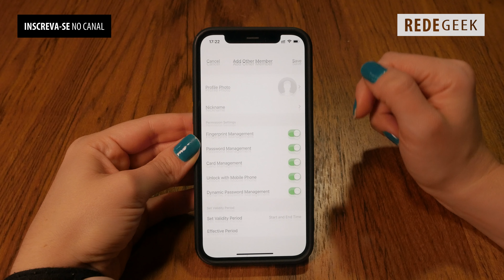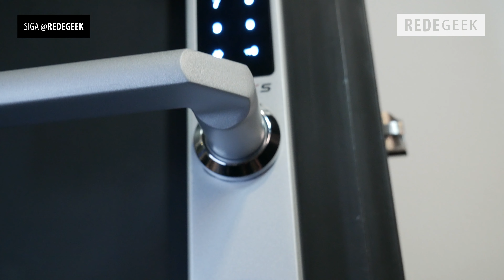FECHADURAS ELETRÔNICAS G-LOCKS: AA 200 e AC 200! RESUMÃO completo!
Neste vídeo, mostramos TODOS os detalhes de dois modelos de FECHADURAS ELETRÔNICAS da G-Locks: a AA 200 e a AC 200.

Tá pensando em instalar uma fechadura mais inteligente que a de virar chave? Assiste esse vídeo primeiro!